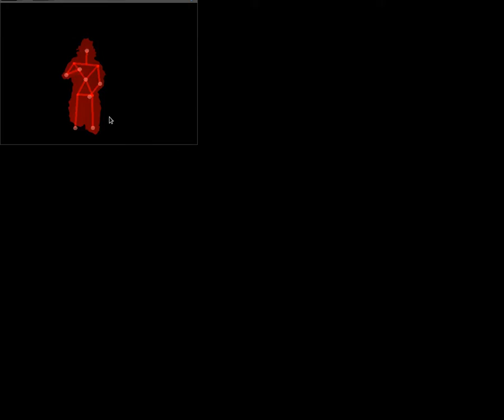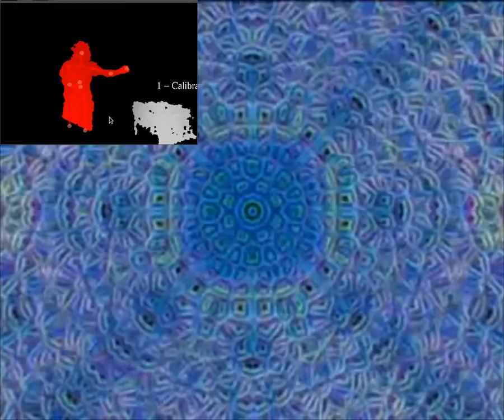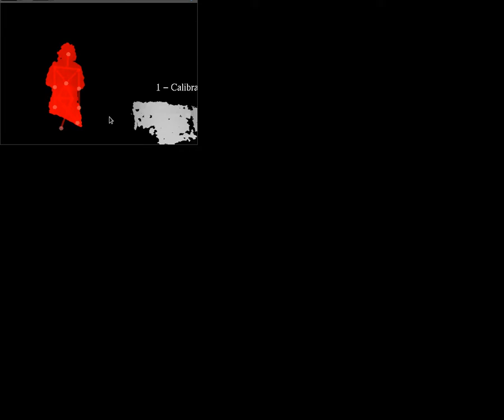luz kinect quad video mix demo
A Demo video of a body tracking video mixer, made with the opensource software Luz and an Xbox kinect, check out for more on open source video projection art.